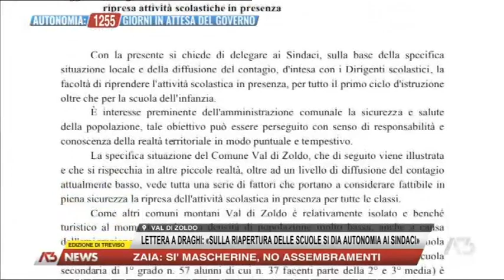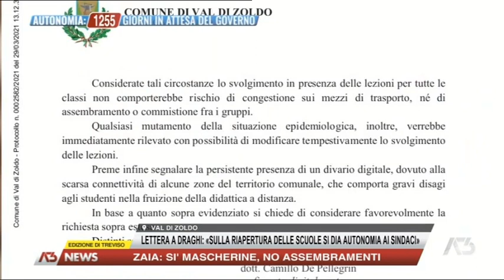A3 NEWS TREVISO | 30/03/2021 19:29